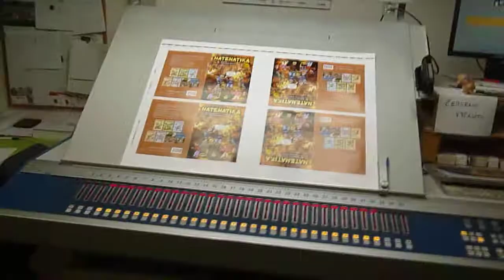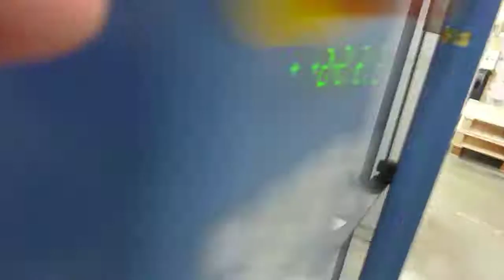KBA RAPIDA 105 - 4